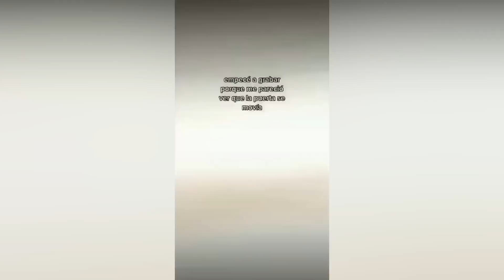Attention ! 99,9 % NE POURRONS PAS terminer ces vidéos EFFRAYANTES sans sursauter PARANORMAL 2022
Dans cette vidéo je vous présente une compilation de vidéos flippantes et effrayantes.
Attaché vos ceinture car ses vidéos effrayantes risque de vous laissez bouche bée... Non vraiment.
Si tu aimes bien le paranormal et les vidéo qui font peur ... tu vas adorer cette vidéo.

Lama fâché et cocktail de frissons et hibou sage seront très content de cette vidéo... du moins je l'espère

Ces explorations qui tournent mal dans la majorité des cas vous laisseras témoin de créatures flippantes et de monstre terrifiants... Sans oublier des visages de fantômes qui vous laisseront pas dormir la nuit.

Si tu aimes bien les apparition surnaturel paranormal , alors tu vas kiffer cette liste de vidéos flippantes qui vont surement te donner des frissons

Ces vidéos sont tellement effrayantes et flippantes qu'elles vont vous faire flipper comme pas possible.
thread horreur

CHAPITRES :
0:00 Intro
0:04 Numéro 1
1:59 Numéro 2
3:54 Numéro 3
5:32 Numéro 4
9:08 Numéro 5
11:06 Numéro 6
12:18 Numéro 7
14:18 Numéro 8
15:06 Numéro 9
22:37 Numéro 10